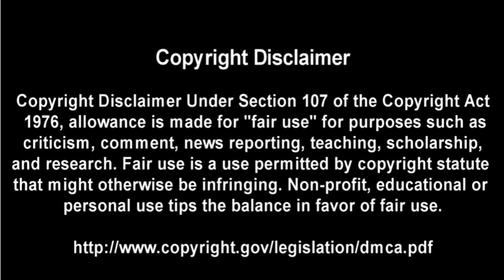வந்ததும் அதிரடியை தொடங்கிய சக்தி ! ¦ BIGG BOSS VIJAY TV PROMO